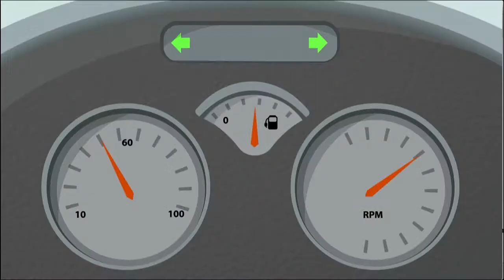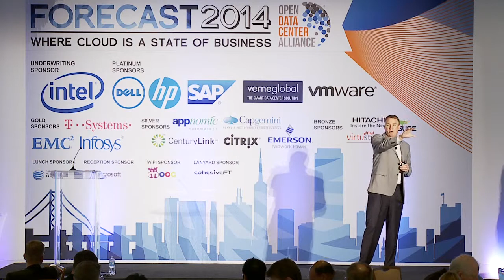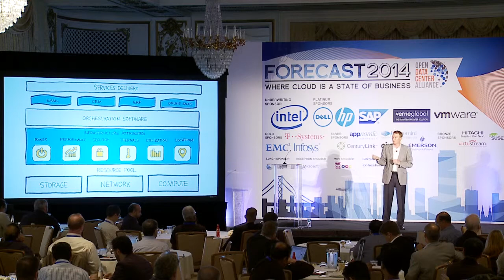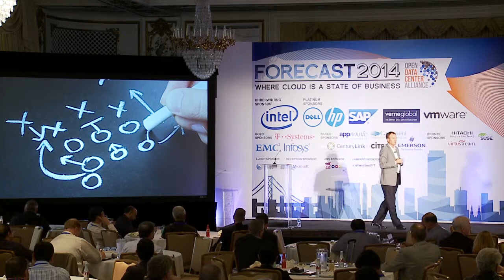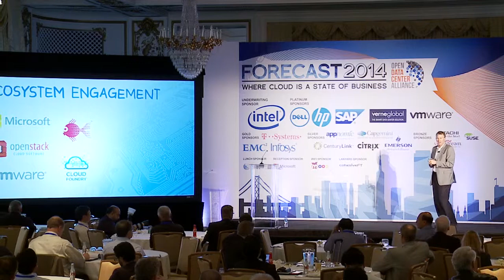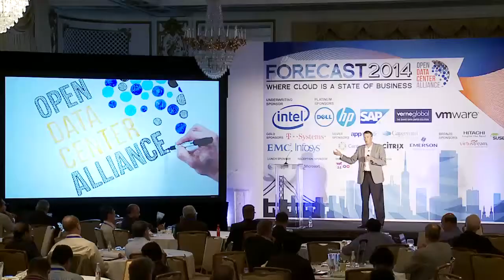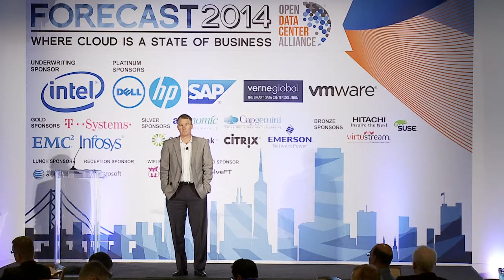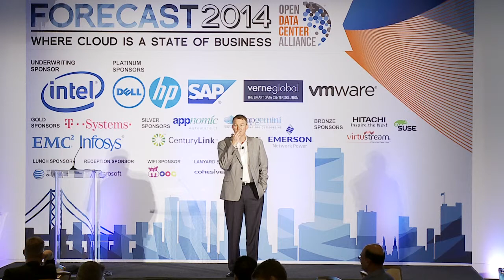Forecast 2014 Keynote: Re-architecting the Data Center for the Digital Service Economy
Shannon Poulin, the Vice President of the Data Center Group; General Manager of the Datacenter Marketing Group; and General Manager of the Enterprise IT Solutions Group at Intel Corporation, is responsible for driving Intel's enterprise data center business. In this keynote Shannon will provide Intel's vision for re-architecting the data center for the digital service economy and highlight how Intel is investing in key technologies that will help enable enterprises to access the increased efficiency and agility of software defined infrastructure.